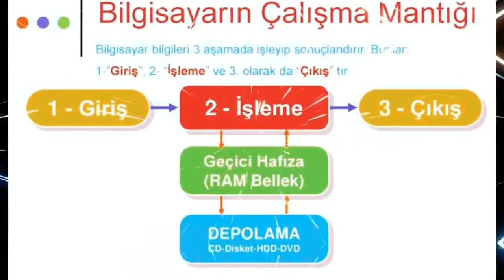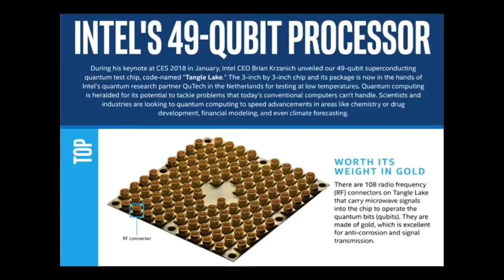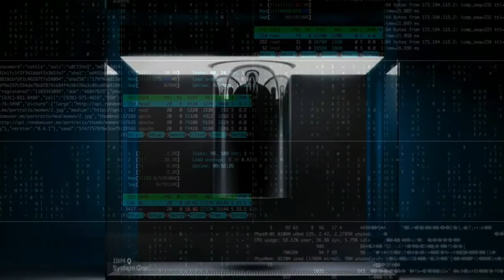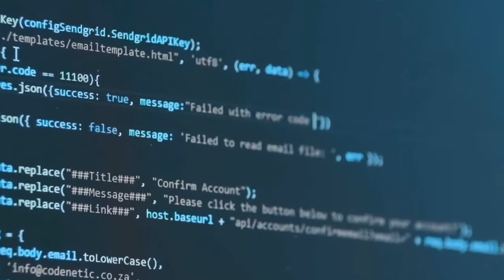Kuantum Bilgisayarlar Nedir ? Kuantum Hesaplama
Kuantum bilgisayarların gizemini ve değiştirilebilme yeteneğini! Bu video, kuantum bilgisayarların temel ilkelerini ve kuantum programlama teknolojisinin neden bu kadar heyecan verici olduğunu açıklıyor. Bilim dünyasının son trendlerinden biri olan kuantum bilgisayarlar hakkında daha fazla bilgi edinmek için bu videomuzu izliyor."